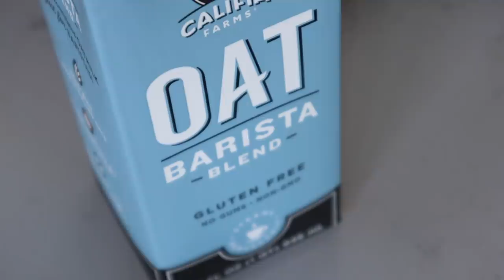¿cómo organizar mi armario? *closet tour* 2020